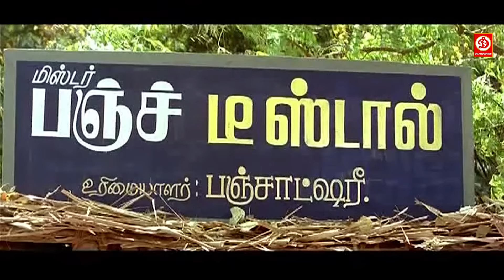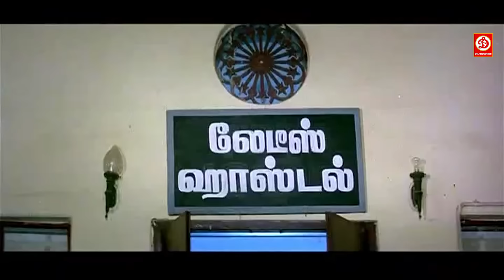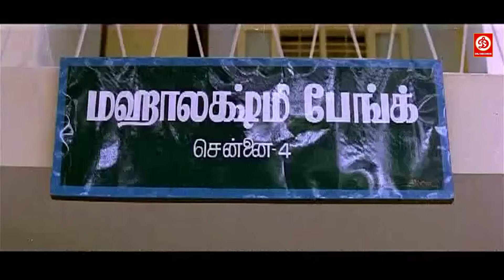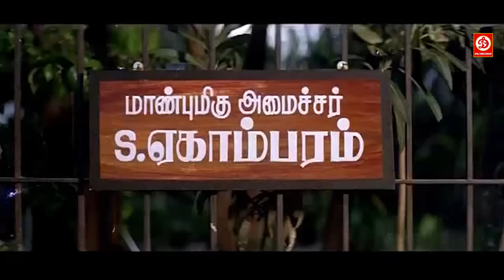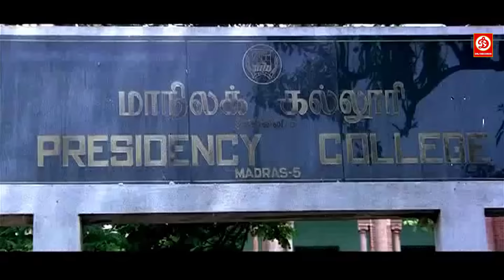Mera Haq (HD)-New Released Full Hindi Dubbed Movies || Rajinikanth | Kushboo Hindi Love Story Movie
Movie: Annamalai (Mera Haq)
Starring : Rajinikanth, Kushboo, Sarath Babu, Janagaraj, Radha Ravi,
 Nizhalgal Ravi, Tiger Prabhakar,"
Director : Suresh Krissna
Producer : Rajam Balachander, Puspha Kandasamy